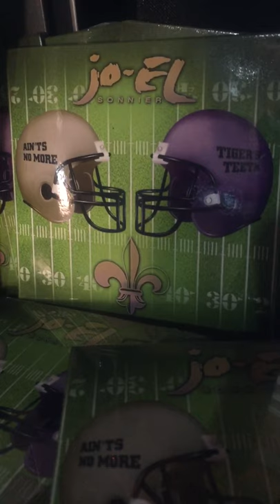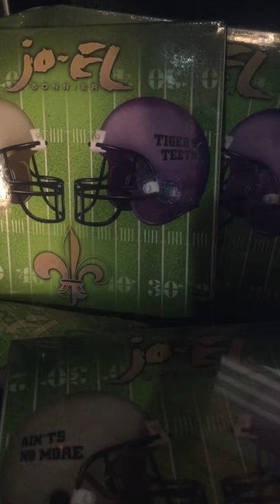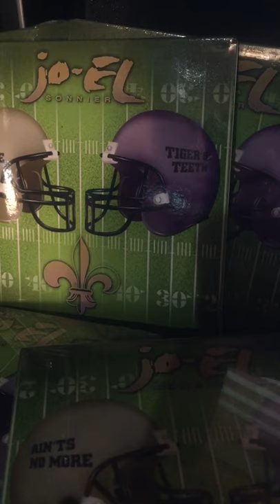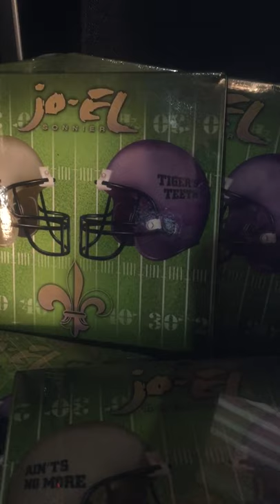Jo-EL Sonnier - Tiger’s Teeth for LSU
This song is for the LSU team that made Louisiana so proud by winnin’ the National Championship! Go Tigers!